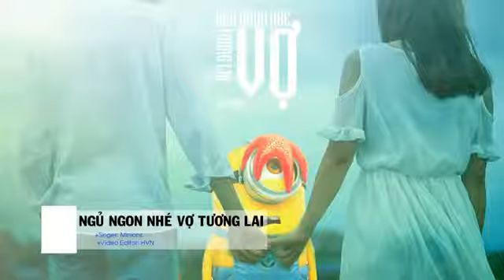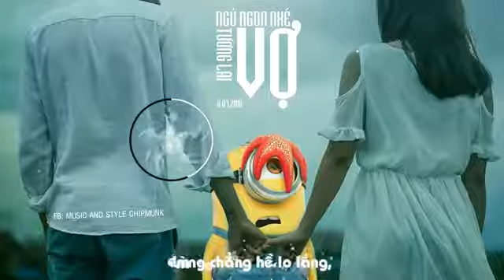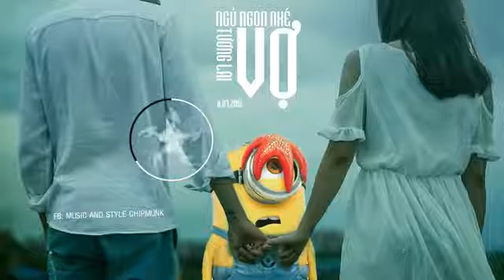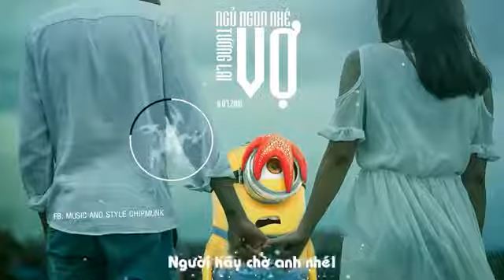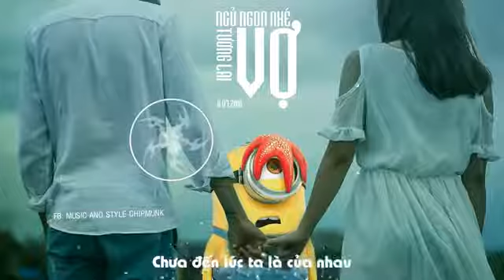Minion-[ Ngu Ngon Nhe Vo Tuong Lai] Remix Offcial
Like and shaner sud kenh.
Chuc cac ban nghe nhac vui ve
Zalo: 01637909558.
. cam. on.